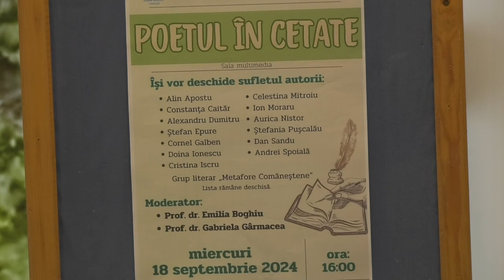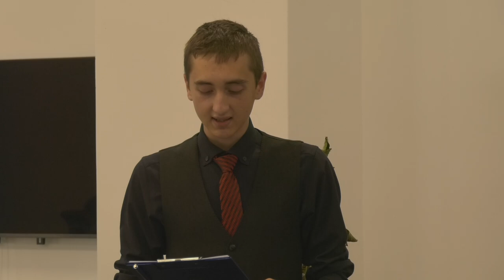POETUL DIN CETATE ONEȘTI 18 09 2024